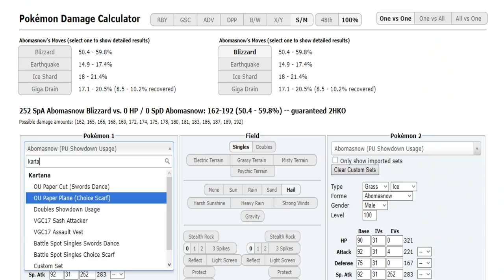Smogon's Official Ladder Tournament V-Playoffs R6: Hallows vs Sjneider g2 (SM OU) w/LL,Patlop,Sorry